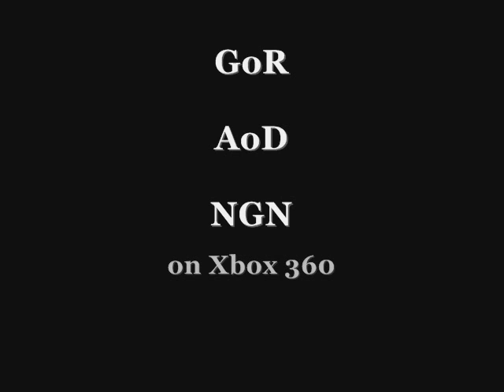Red Dead Redemption Adventures of Jack Marston Release Trailer By GoR Clan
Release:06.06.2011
By GoR Clan

-we started filming our idea but never finished it